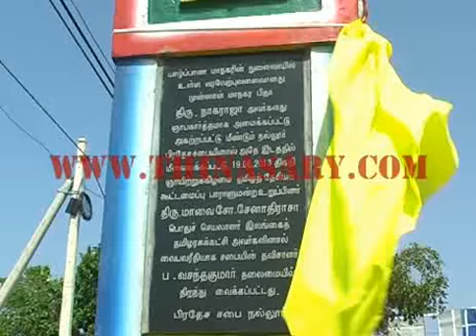Jaffna Valiavu opening 1905-2013